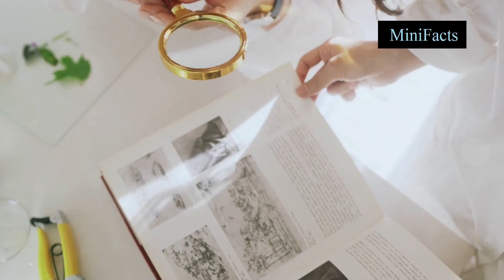Unleash the power of surveys: Your input matters!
Discover the versatility and power of surveys in our latest video! Learn how surveys can be applied across various fields of study to gather essential data that can influence major decisions. Find out why surveys are incredibly efficient, enabling you to collect valuable insights from a large number of respondents quickly. Whether you're in academia, business, or any other sector, this video is packed with useful information on how to leverage surveys effectively.